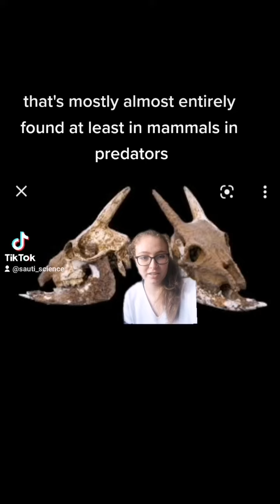Evil goat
Myotragus balearicus, the evil looking extinct, cold blooded, Mediterranean cave goat with forward facing eyes